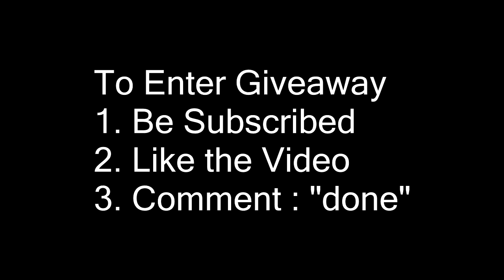Happy Holidays | BO2 Modded Account With Modded Avatar Giveaway!!!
2. Like The Video
3. Comment : "Done"

Want to Join My Lobby's?
add SubToWhosOnDex
will not be sending any requests you must add me

Hoster: WhosOnDex
Recorder: WhosOnDex
Recording Software: Elgato Game Capture HD
Skype: WhosOnDex
Help me out by sharing this tweet!

My Modding Services:
COD Recoveries $3
GTA Recoveries $15
Co-Host $15 Per Hour
Personal Modder $25 for 1 Month
Azza/EB $15 Per Hour